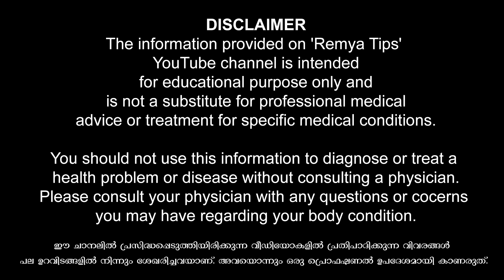എവിടെ തൊടുന്നത് ആണ് സ്ത്രീകൾ ആഗ്രഹിക്കുന്നത് / educational purpose